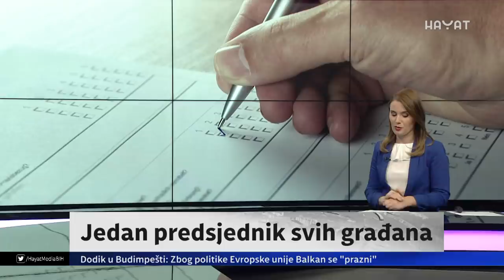AKO KOMŠIĆEVE IZJAVE NE BUDU IMALE EFEKTA, KAKVA JE ULOGA UN-A: DUNOVIĆ O ČOVIĆEVIM ŽELJAMA